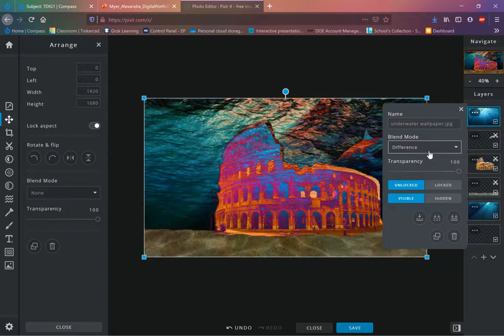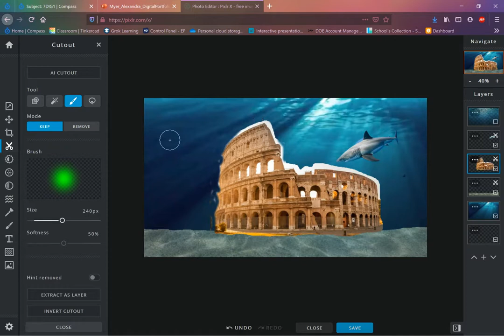Pixlr X: Blending Modes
A demonstration of blending modes in Pixlr X.